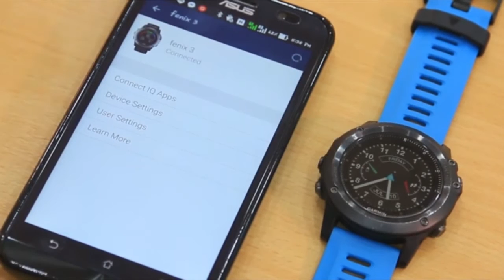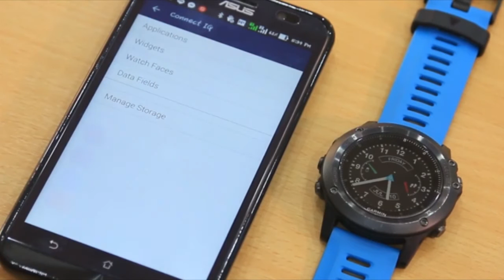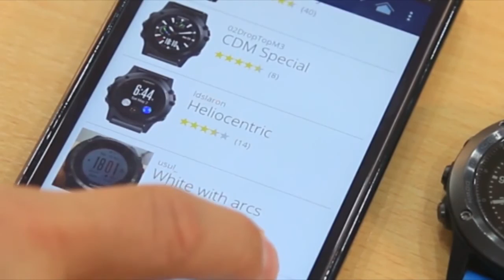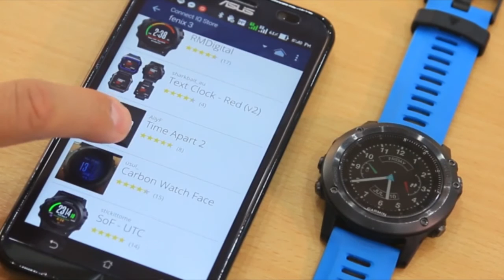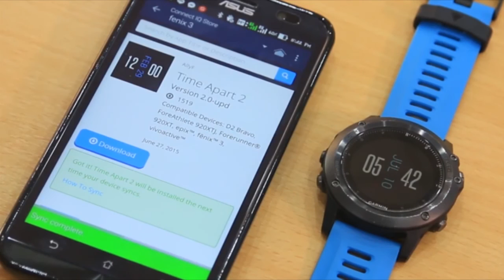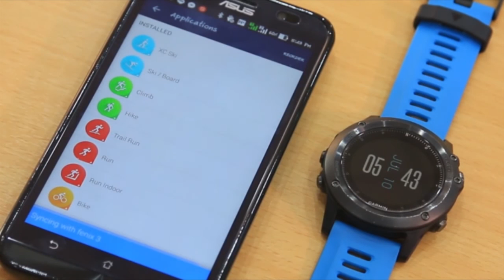Fenix3 : Fenix 3 และConnect IQ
Fenix3 นาฬิกา Multi Sport สำหรับผู้ที่ชื่นชอบการออกกำลังกายที่หลากหลายประเภท โดยเฉพาะไตรกีฬา